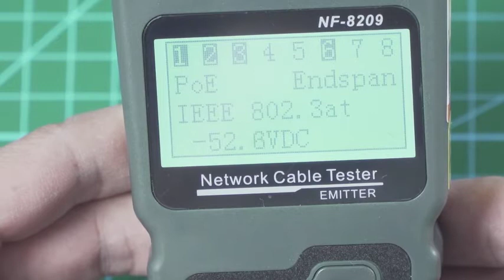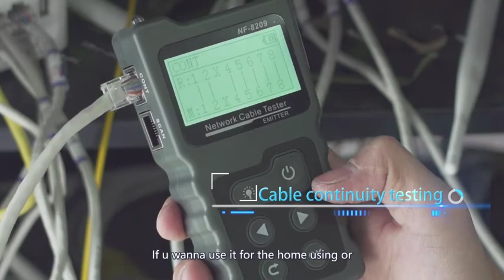NF-8209 LCD Network Cable Tester Wire Tracker PoE Checker Inline PoE Voltage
⭐【Digital cable scanning】NF-8209 is a new generation to offer AC filter and analog signaling all in one network toner and probe. It has three modes for options to track cable like AC filter mode, analog mode and PoE mode.
⭐【Fault distance location】Measure cable length and locate fault distance accurately for lan cable. the range is 200m.That means it's equipped with the most powerful cable location technologies for any work environment.
⭐【Multi Function】It includes cable length measurement , cable faults testing, PoE testing, hub blink and NCV function, all these makes it a must-tool for cabling engineers.
⭐【PoE information testing & Hub blink】 Identify which pins are providing power and detect how much voltage, identify which the type of PSE (at/af standard).Locate network port by the flashing port light on Hub / Switch. Available to 10M/100M Hub/ switch.
⭐【Cable continuity testing & NCV】Test physical status for STP, UTP lan cable. Detect AC voltage presence (50V-1000V).